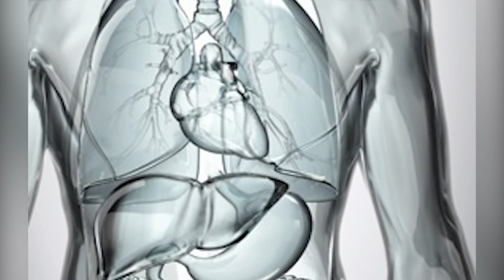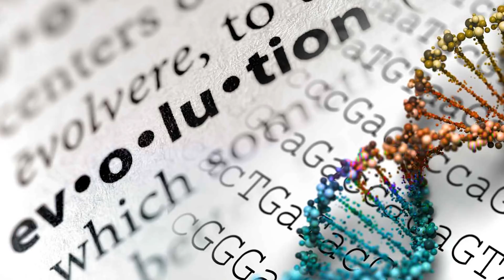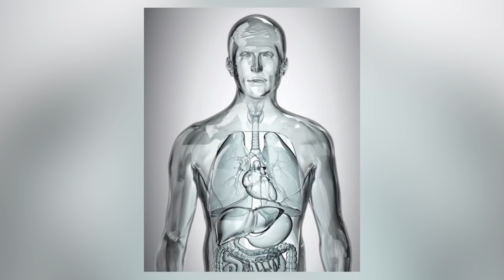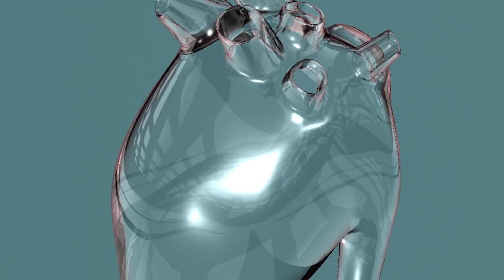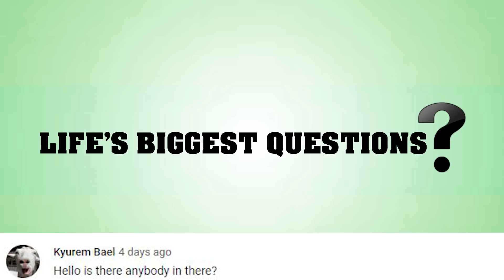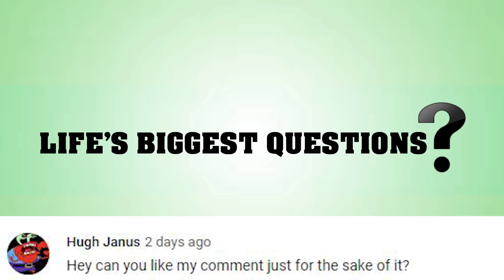What If Our Bodies Were Transparent?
What If The Ocean Was Transparent?

Have you ever been walking down the street, riding on a bus--or taken part in any other form of metaphorical locomotion--then looked down at your own hand, and starting anxiously sweating at the thought of all the weird, moving, biological things happening beneath your own flesh? Well, whilst many of you would just shrug off that thought on a need to know basis--some of you would have instead screamed out in existential torment, in a moment charged with double entendre--crying out into the sky--what am I?! What am I made of? What are all these moving parts and how is this passive, biological magic happening? Okay, maybe that's a slight over exaggeration, but hey--stay with me.

VIDEO EDITED BY:
Lucy McPhee